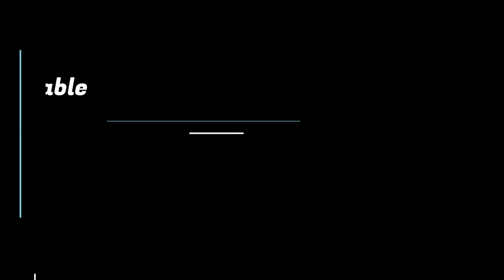2024 WORLDS MOST EXPENSIVE MOTORHOME?? MACHI ELLEMENT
MARCHI MOBILE – THE COMPANY

People never fail to notice innovation, but rarely does the excitement for it last. Passion for the new found extraordinary fades, fascinating for only a moment.

That is how it began for us. But now – after many years of development – we have sparked a fire in the field of luxury mobility. As an automotive brand, Marchi Mobile represents exclusivity and extravagance that needs no explanation.

The eleMMent and MMpro series from Marchi Mobile is a new class in the premium vehicle segment, targeting those who love extraordinary and visionary designs.

Only the finest companies and partners have been chosen to contribute to this masterpiece of German craftsmanship. Become part of the exclusive circle of eleMMent and MMpro owners. Experience prestige and comfort in a royal atmosphere that others will admire, but that few will dare to explore.

WELCOME TO A NEW ERA

“My passion for mobility pushes me forward and my deep fascination for the extraordinary makes my products unique down to the finest detail.

I have never paid attention to standards – I have defined them.”

Mario Marchi